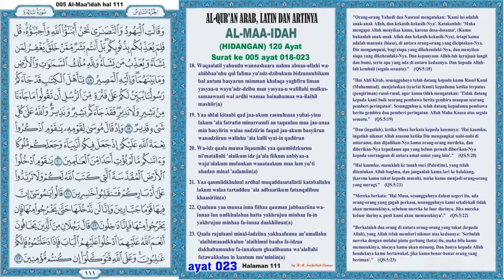Al-Qur'an hal 111 - Al-Maa'idah ayat 018-023 (Murottal dengan Terjemahan)